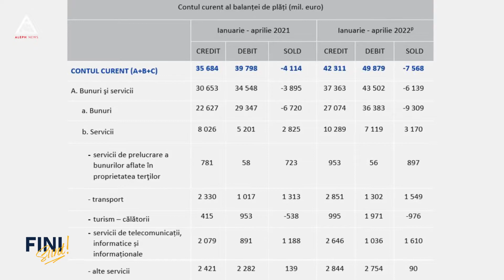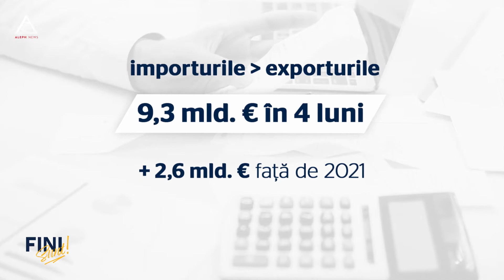Fini sunt! După numai patru luni din an, deficitul de cont curent aproape s-a dublat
În aprilie, deficitul de cont curent, adică relația României cu exteriorul și unde se adună lucrurile bune, dar și problemele din economie, a ajuns la 7,5 miliarde de euro, plus 3,4 miliarde de euro față de perioada similară din ianuarie-aprilie 2021.